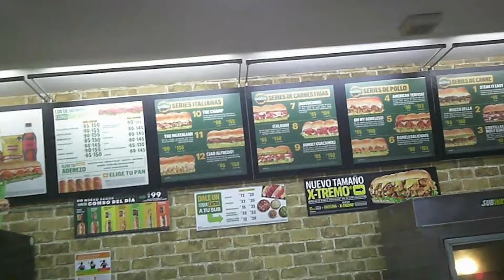Can I Shop in Malls in Mexico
Can I Shop in Malls in Mexico. Malls in Mexico.  Yes, that is what this video is all about, we answer the question can I shop in Malls in Mexico.  People always ask me the question can I shop in Malls in Mexico.  It is like they think there are no Malls in Mexico.

There are many shopping malls in Mexico.  So if you were wondering can we shop in Malls in Mexico, the answer is a for sure yes.  If you were wondering are there malls for shopping in Mexico, the answer is a yes because they have lots of shopping malls in Mexico.

Can we buy US products in Mexico?  Yes.  Can I buy US products in Mexico? Yes.

Are the shopping malls in Mexico good? Yes.

Are the shopping malls in Mexico any good? Yes.

There is a very modern Mexico, because there is a very modern life in Mexico, so if you were wondering can I buy modern things in Mexico, then the answer is Yes.

Will we like shopping malls in Mexico?  I think the answer will be Yes.

Do Expats go to shopping Malls in Mexico?  Yes, because the Malls in Mexico are out of this world.

I am Bill the Geek and this is the Bill Dallas Lewis Channel.  We make videos about the joys of living in Mexico.

IF YOU ARE THINKING OF MOVING TO MEXICO, DON'T WASTE TIME AND MONEY, INVEST IN THE MEXICO RELOCATION GUIDE.

Below is a link to Mariana's Mexico Relocation Guide.